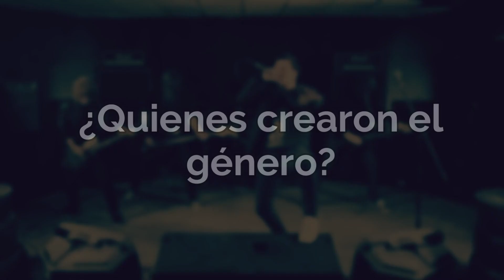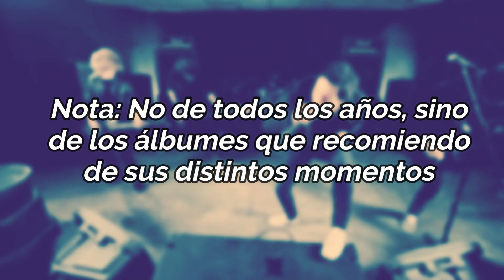¿Qué es el Electronicore?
Si tienen más recomendaciones, pónganlo en la caja de comentarios. Saludos.
Redes:
Música utilizada en el video:
-Avenged Sevenfold - Unholy Confessions
-Fatal FE (Fail Emotions) - Starshine
-Adam Kills Eve - I'm In a Glass Case of Emotion
-Marilyn is Dead - Six Sextillion Tons
-His Statue Falls - Capital H Capital O (See My Point Remix)
-Reversed & Reflected - Know My Beast
-It Lies Within - Trust In Yourself